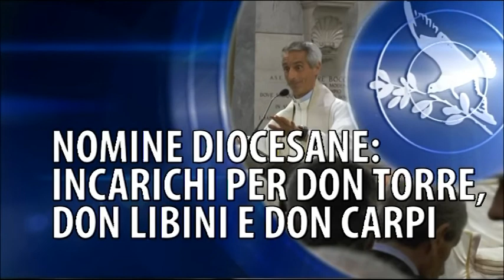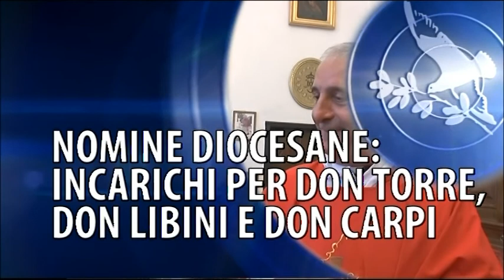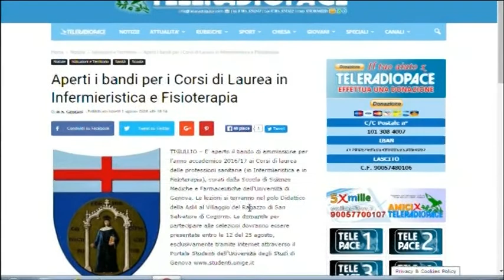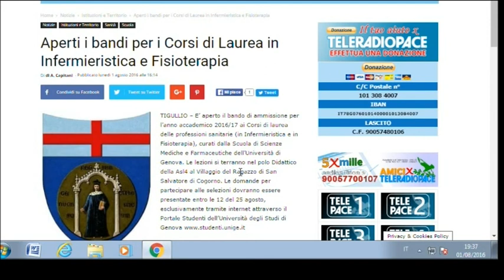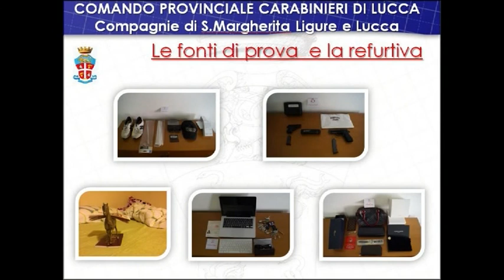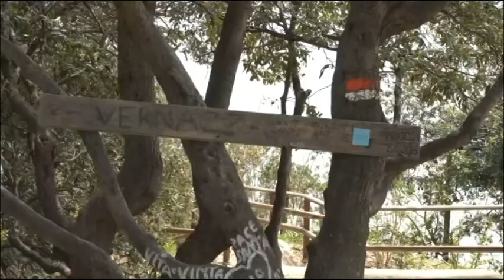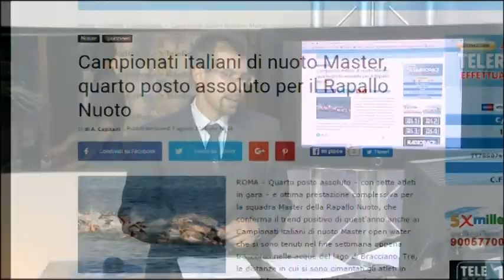Tigullioggi - edizione del 1° agosto 2016